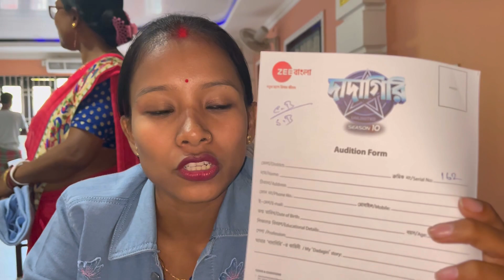দাদাগিরি audition দিতে ডাকবে ভাবতে পারি নাই 😍